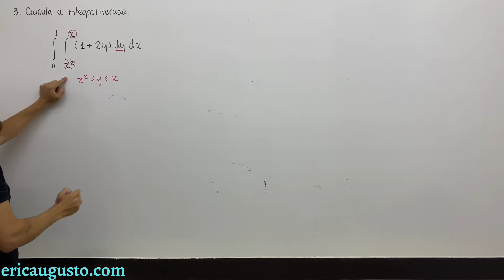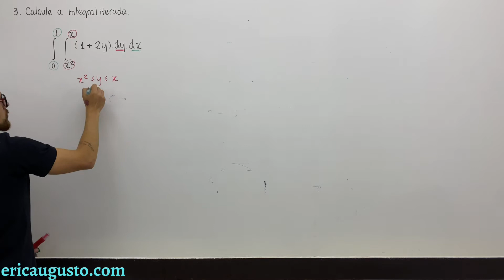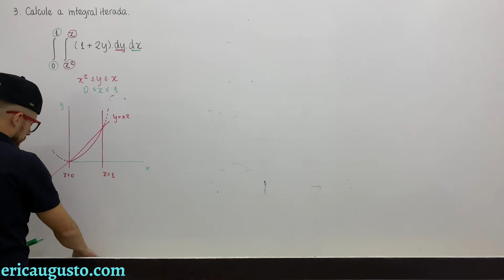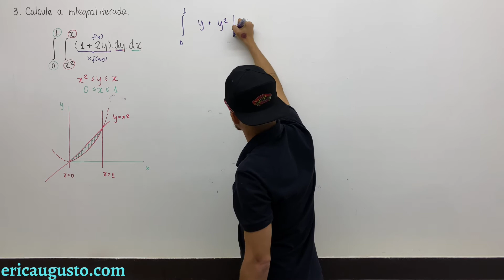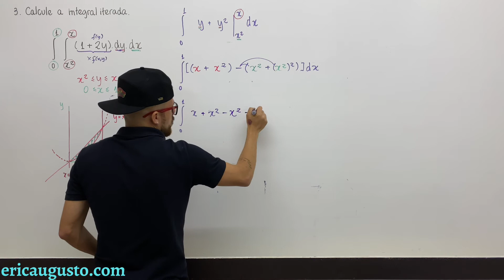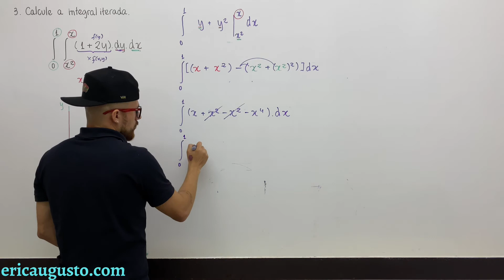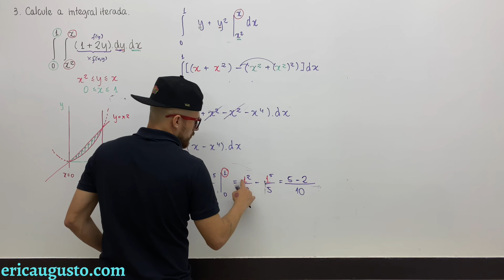15.3-3 Integrais Duplas Sobre Regiões Gerais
3. Calcule a integral iterada.

∫_0^1∫_(x^2)^x(1+2y)dydx

15 – Integrais Múltiplas
15.3 Integrais Duplas Sobre Regiões Gerais